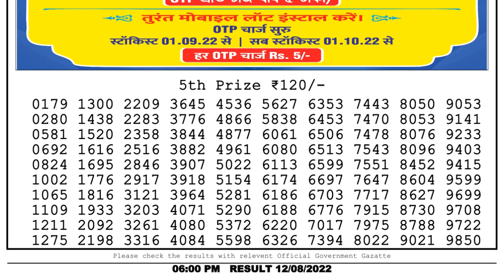🔴Dear Lottery Sambad Live 6pm today 12.08.22 Nagaland State Lottery Result